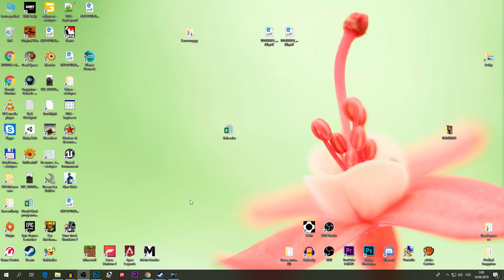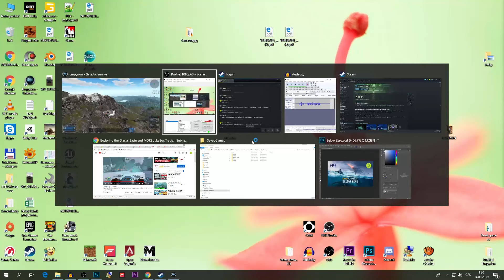Empyrion: Multiplayer 01: MYTH (CZ/SK) server (1080p60) cz/sk